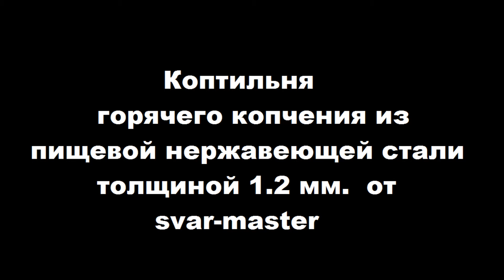Коптильня от SVAR-MASTER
Коптильня горячего копчения на заказ.
Из нержавейки AISI 304 толщиной 1.2мм